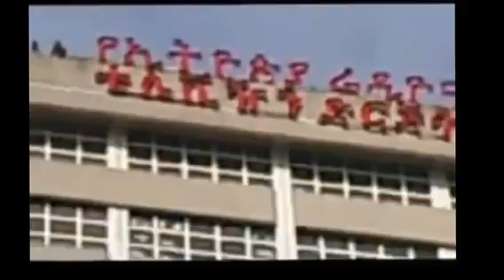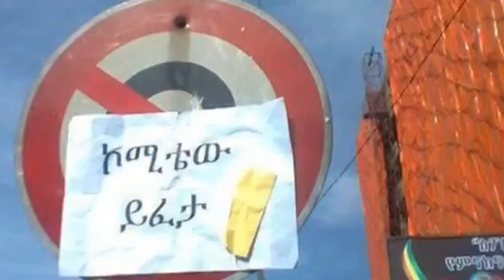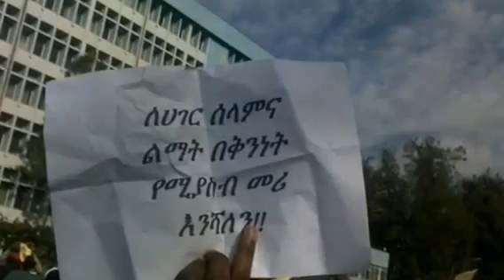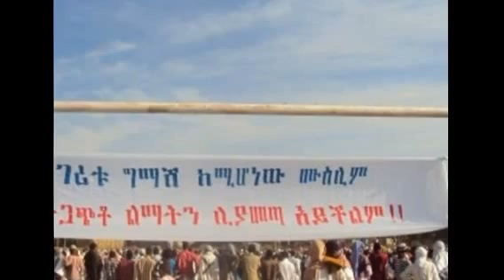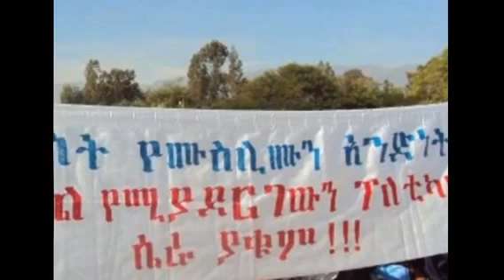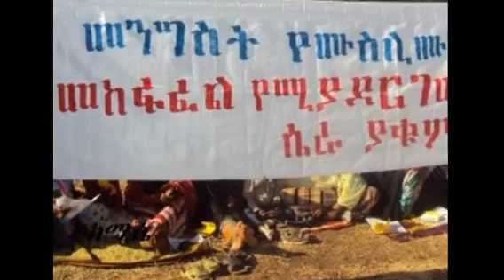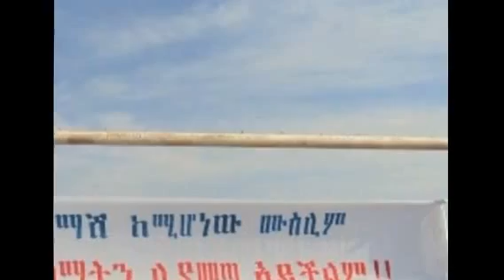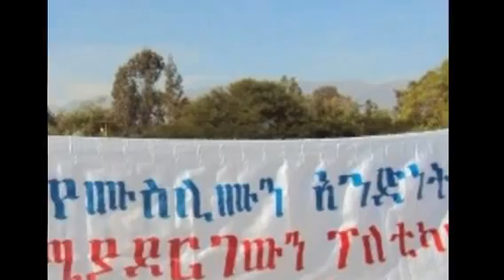( Must Watch ) Radio Bilal Coverage of Nation wide protest on the day of 2012 Eid Al Adha.